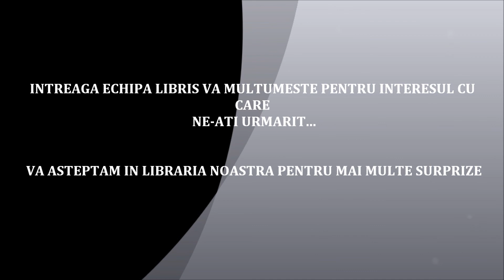Libraria St O Iosif Brasov 2012- Carti si cd-uri cu... dor de duca- destinatia saptamanii 5- Anglia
Librarii brasoveni de la Libris va ofera, pana pe 30.09 carti si cduri cu... dor de duca. . Cartile si cdurile prezentate vor beneficia de o reducere de 15% pe durata campaniei, la Libraria St O Iosif Brasov